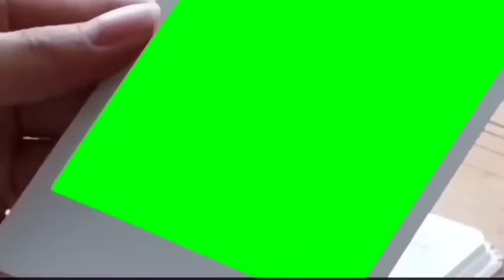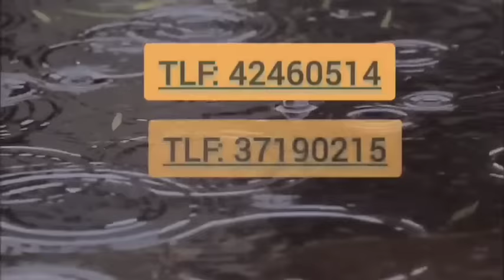MADAN MARYE KI PA KONN FÈ MANJE [PART 92]